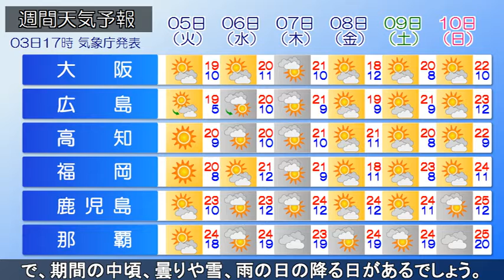2022/04/03 全国の天気予報 夕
日本のはるか東海上には高気圧があって東へ移動しています。
黄海にも高気圧があってほとんど停滞していて、房総半島付近
から東海道沖は気圧の谷となっています。現在、南西諸島や
東海～関東を中心に雨の降っている所があります。こんやは

引き続き関東で雨の降る所があるでしょう。また、次第に、
北陸や東北地方南部でも、雨が降る見込みです。あすは、
近畿から東北地方にかけての広い範囲で雨が降るでしょう。
その他の地域は概ね晴れる見込みです。向こう一週間は、
北日本～東日本にかけての日本海側は、寒気や気圧の谷の影響
で、期間の中頃、曇りや雪、雨の日の降る日があるでしょう。